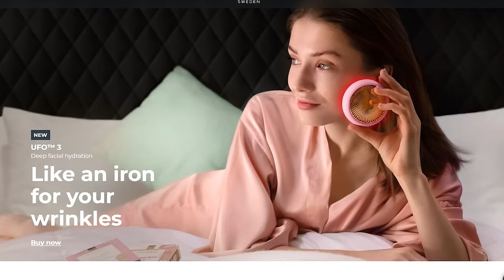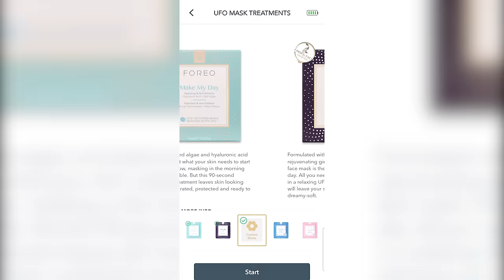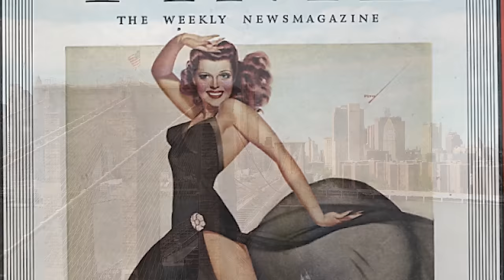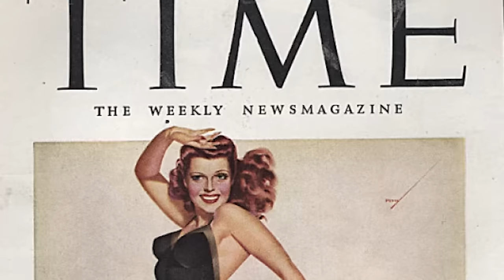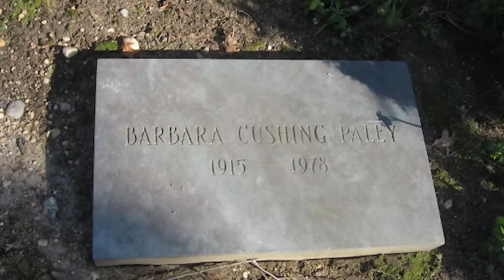The Tragic True Life of the Queen Swan | Babe Paley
The UFO 3 rarely on discount, so make sure to get 30% off you get by using the plus an additional 10% discount for the first 50 that use the coupon code FORGOTTEN10.

Welcome to Forgotten Lives! In today's episode we are looking into we are looking into the life of Barbara ‘Babe’ Paley an American magazine editor, fashion icon and socialite!